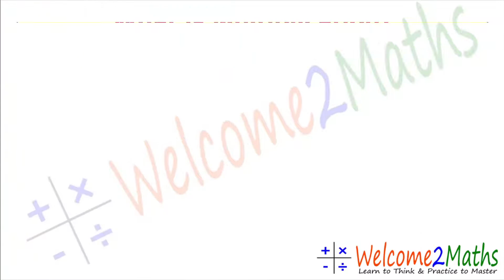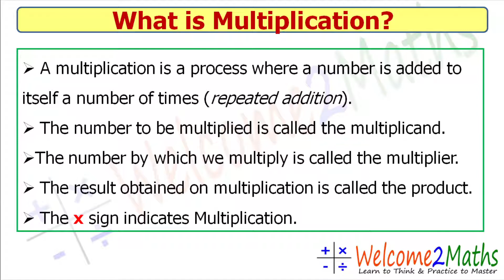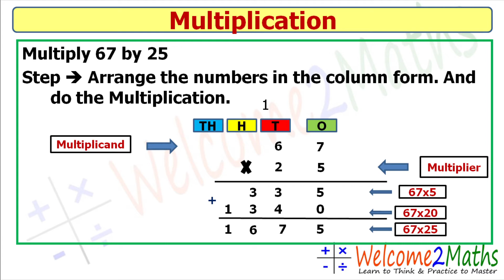How to multiply 2-digit by 2-digit numbers | School | Maths | CBSE | ICSE | State Board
How to multiply 2-digit by 2-digit numbers | School | Maths | CBSE | ICSE | State Boards
By: Swarnali Saha

How to multiply numbers?

A  common question for Primary School Students. In this Video Lecture (Lesson/Class), Swarnali Saha discusses techniques through which children can do multiplication of numbers with ease and confidence. This particular lecture is a concept class on multiplication.

This Maths lesson is relevant for all primary school students (Class-1, Class 2, Class 3, Class 4 & Class 5).

To get Notification of our Math lectures Like & Follow our

To participate in our riddle and puzzle activities and be updated on our activities JOIN